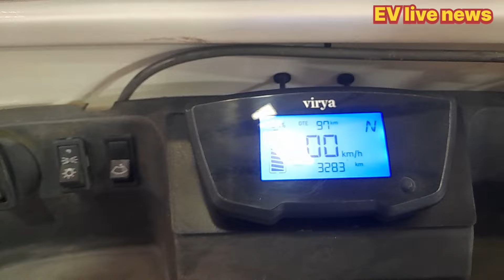1टन वजन उठाने वाला लोहिया इलेक्ट्रिक लोडर 1 tan vajan uthane wala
1टन वजन उठाने वाला लोहिया इलेक्ट्रिक लोडर 1 tan vajan uthane wala bajaj piaggio treo @UshaKiKiran
lohia e rickshaw loader cargo heavy load लोहिया इलेक्ट्रिक लोडर bajaj piaggio treo ‎@UshaKiKiran
Lohiya electric cargo heavy load capacity लोहिया इलेक्ट्रिक लोडर टेम्पो 1 टन वजन उठाने वाला
मैं आपका दोस्त रूपचंद साहू आपका स्वागत करता हूं EV live news इलेक्ट्रिक व्हीकल लाइव समाचार चैनल पर दोस्तों आज मैं आपको new mइलेक्ट्रिक ऑटो रिक्शा के बारे में पूरी जानकारी देने वाला हूं दोस्तों आप सभी से हाथ जोड़कर निवेदन है की पहली बार हमारा वीडियो देख रहे हैं तो हमारे चैनल को सब्सक्राइब कर लें ताकि हम आपके लिए शानदार वीडियो बनाते रहे हमें कमेंट करें मैसेज करें कि आपको किस प्रकार की जानकारी चाहिए

दोस्तों अगर आप को अपने घर में सबसे सस्ता कीमत पर ई रिक्शा चार्ज करने के लिए चार्जिंग पॉइंट लगाना है तो नीचे दिए गए लिंक पर क्लिक करें और एप्लीकेशन को डाउनलोड करें और अपने घर में चार्जिंग पॉइंट लगाएं सिर्फ ₹5000 में चार्जिंग पॉइंट लग जाएगा

सेकंड हैंड चार्ज खरीदने के लिए अभी हमें फोन करें और कमेंट करें सेकंड हैंड चार्जर मिलेगा सबसे सस्ता आपका चार्ज होगा रिपेयरिंग

शेयर बाजार में मइयउचल फंड में निवेश करने के लिए यहां क्लिक करें 👇🙏👇👇

जीरो बैलेंस से आपका करंट अकाउंट खोले अभी और इस लिंक को क्लिक करें

सबसे सस्ते कीमत पर ऑनलाइन सामान खरीदने के लिए इस एप्लीकेशन को डाउनलोड करें₹20 से लेकर शुरुआत होती है सबसे सस्ता कपड़ा और मोबाइल
नमस्ते, आपके लिए सबसे बेहतरीन कीमत पर उपलब्ध यह कलेक्शन देखें. 💰💰 अगर आप कोई प्रोडक्ट खरीदना चाहते हैं, निचे दिए गए लिंक पर क्लिक करें 👇👇🙏
करने के लिए अभी इस लिंक को क्लिक करें या कि हमें फोन करें

वीडियो हाईलाइट
ape electric auto malayalam
ape electric auto telugu
ape electric auto tamil
ape electric auto rickshaw
ape electric auto in kannada
ape electric cargo
ape electric auto review
ape electric auto loading
charger repairing
mahindra treo plus
piaggio x10 500
piaggio electric auto rickshaw
piaggio auto
piaggio x10 500 price in india
piaggio ape new model 2022
ajaj electric auto 2023
bajaj electric auto 2023
bajaj electric auto launch date 2023
bajaj electric auto price 2023
bajaj re electric auto 2023
bajaj electric auto rickshaw 2023
mahindra treo auto review
mahindra treo auto rickshaw
mahindra treo auto modified
mahindra treo auto price
mahindra treo auto battery price
mahindra treo auto 2023
mahindra treo auto battery
mahindra treo auto telugu
mahindra treo autO new model
mahindra treo auto electric
bajaj electric auto rickshaw
bajaj electric auto launch date
lohia e rickshaw
lohia e rickshaw new model
lohia e rickshaw loader price
lohia e rickshaw price
karan lohia e auction
lohia narain e rickshaw
lohia company ka e rickshaw
lohia electric scooter
lohia electric rickshaw
lohia electric auto
raj lohiya electricals
lohia oma star electric scooter